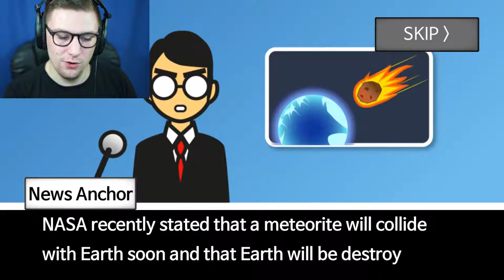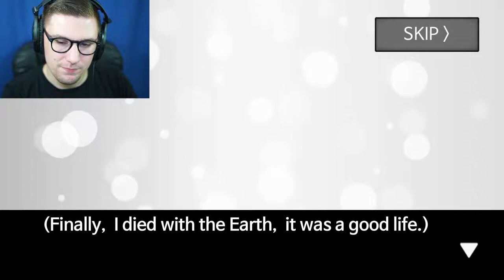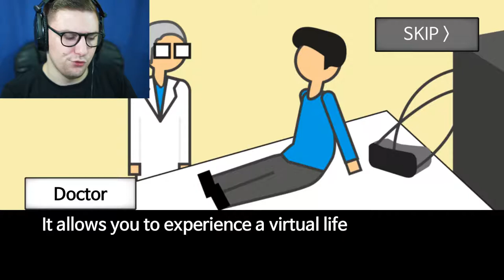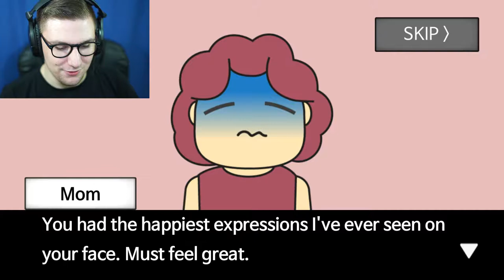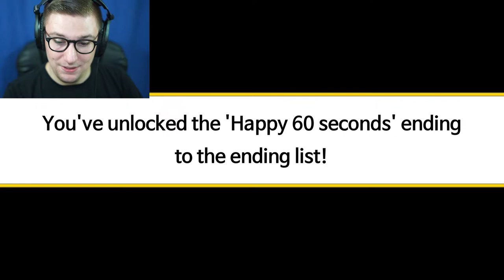60 SECONDS TO LIVE | Meteor 60 Seconds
What Would You Do With 60 Seconds Left To Live???